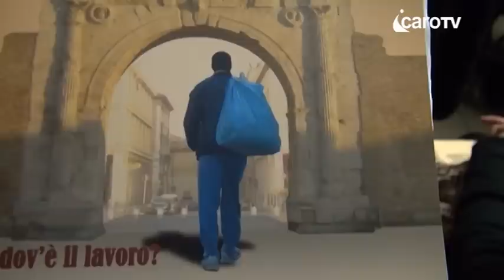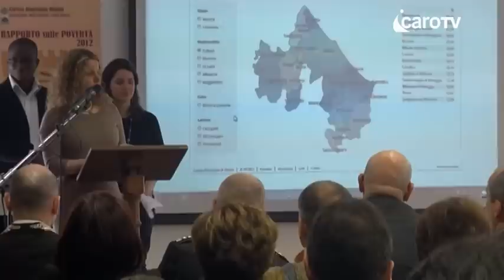Icaro Tv. Rapporto Povertà: parlano il Vescovo e il direttore della Caritas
Presentato il Rapporto sulle Povertà 2012 della Caritas: aumentano le persone in difficoltà e tanti sono gli italiani. Le interviste al direttore della Carita diocesana Don Renzo Gradara e al Vescovo di Rimini Monsignor Lambiasi